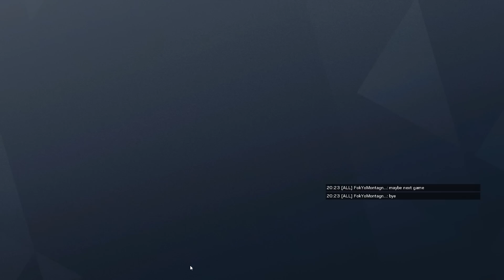NEON DAWN ist da / BATTLEPASS - Rainbow Six Siege [DE]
Mein Setup:
Prozessor: Intel Core i7 9700K 8x 3.60GHz So.1151 TRAY
Grafikkarte: 8GB Gigabyte GeForce RTX 2080 SUPER GAMING OC 8G
RAM: 32GB Corsair Vengeance RGB PRO DDR4-3200
Tastatur: K70 RGB MK.2 LP